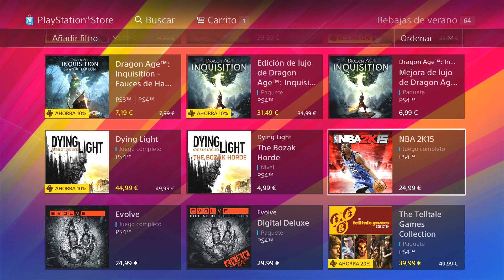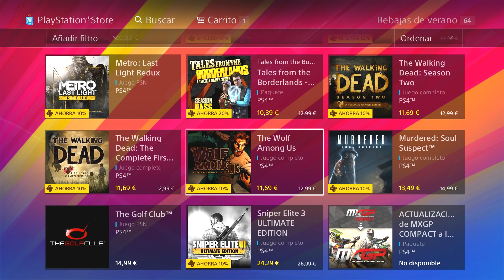Ps4 Store Rebajas De Verano ( Mis Recomendaciones )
Mi Twitter: TeteGames HD Teneis El Enlance En Informacion Del Canal

Importante Seguirme Para Participar En El Especial 1.000 Suscriptores

Sois Los Mejores Suscriptores Que Un Youtuber Puede Tener